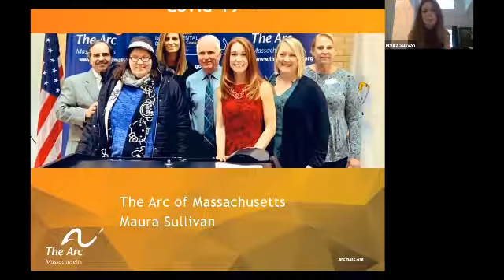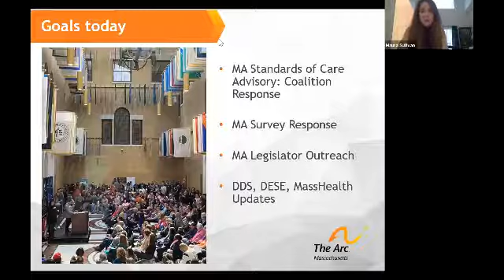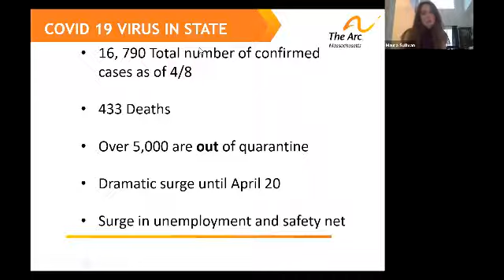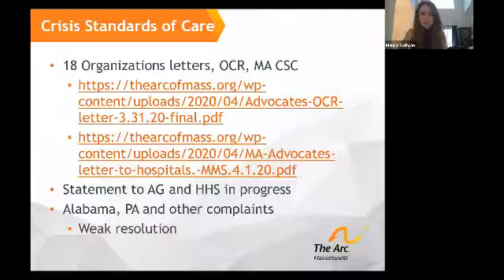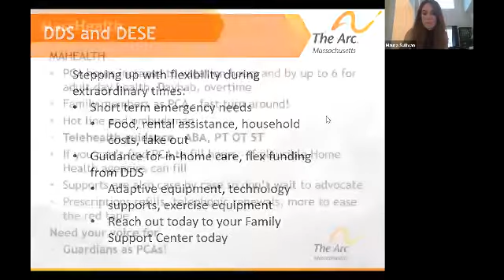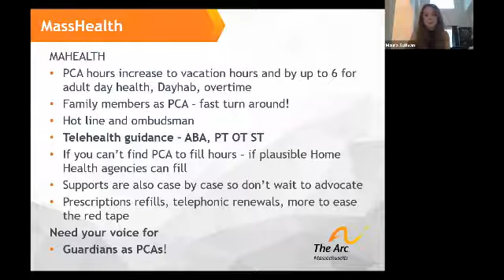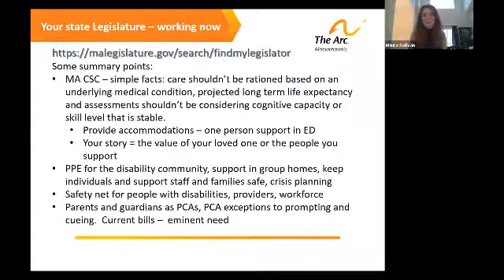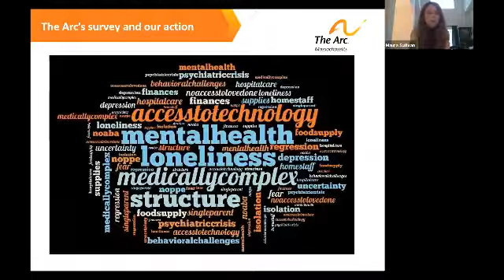[COVID-19] Massachusetts with Maura #2: 4.9.20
THURSDAYS: MASSACHUSETTS COVID-19 UPDATES WITH MAURA
Session #2: April 2, 2020
Join Director of Government Affairs Maura Sullivan for updates on the latest policies and departmental news relating to the COVID-19 crisis in Massachusetts.

As we navigate this unprecedented COVID-19 crisis, know that The Arc of Massachusetts is here for you and your family. Starting today, The Arc team will be hosting weekly, half-hour webinars and Q&A sessions where we provide you with up to the minute updates on federal and local policies and programs, valuable resources and information, and more.

Register for these new series at the links below, and stay up to date with our COVID-19 Updates Center, where we’ll be sharing the latest information as it becomes available.